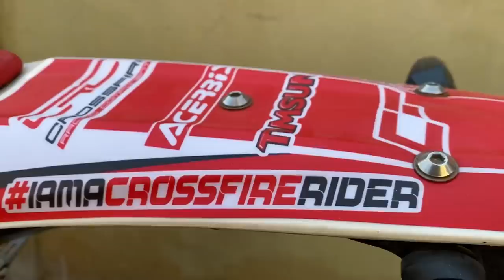RIDE TO CHOVAR ON NS 200